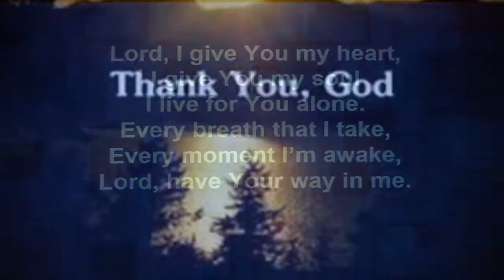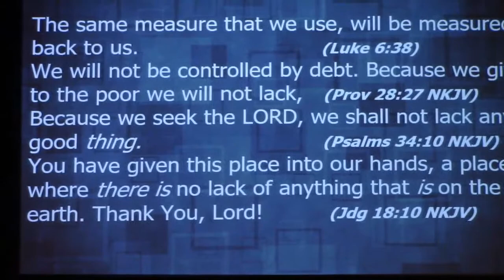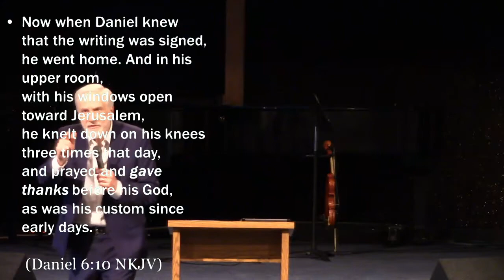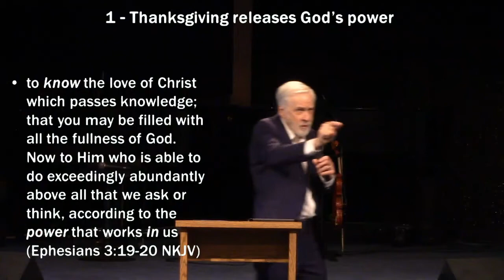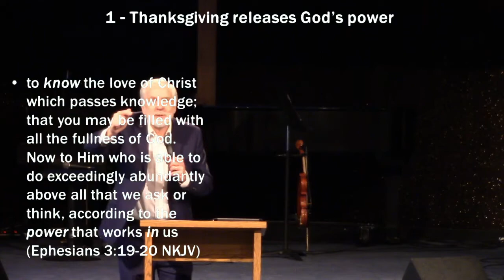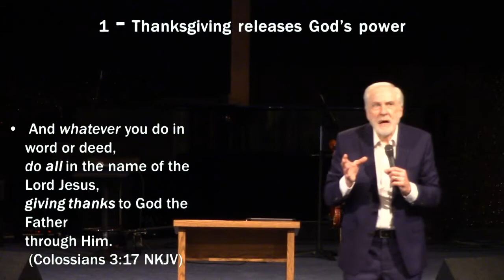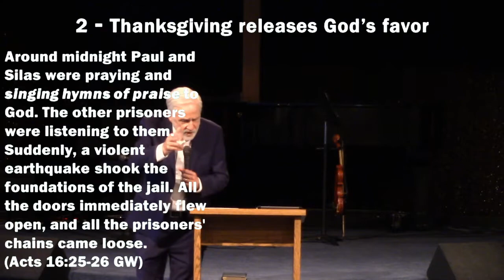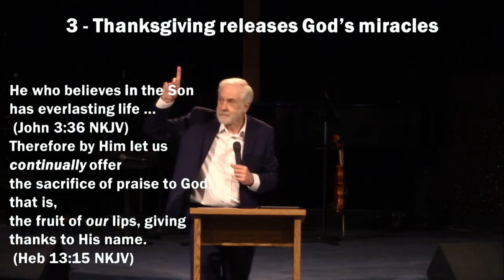The Power of Thanksgiving